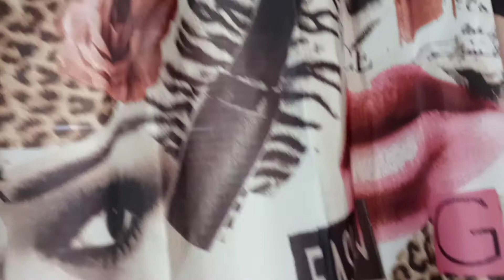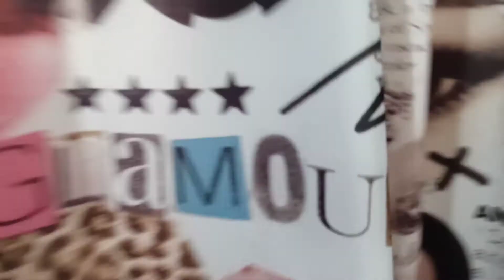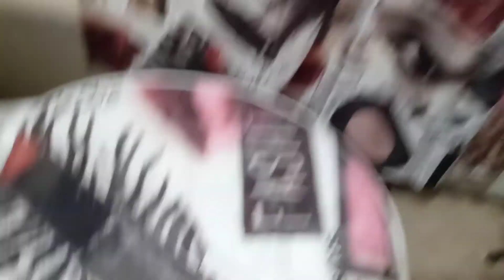VLOGMAS DAY 13 Part 1 & VLOGMAS DAY 14 Next